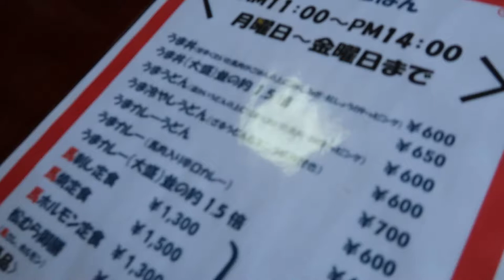Horse Meat Sashimi (Basashi)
Basashi is  a traditional food in Kumamoto prefecture in the Kyushu region. The word Basashi came from the word “baniku” which means horse and “sashi” which is an abbreviation for sashimi